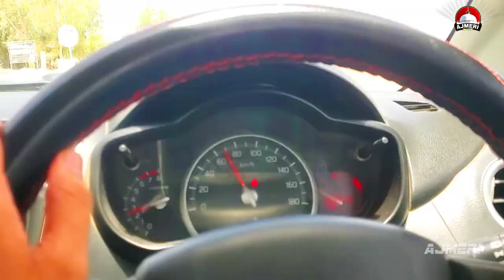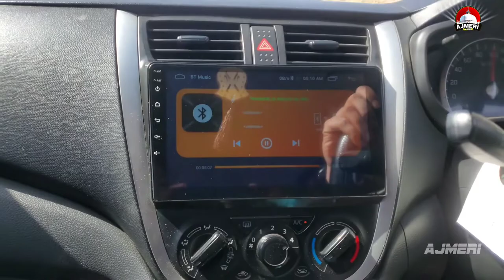DeraAllahyar_Quetta Inayat Ullah Qadri And Anas Brothers Tour Vlog DAY to Quetta Balochistan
ڈیرہ اللہ یار سے کوئٹہ جاتے ہوئے ۔ شہداد پور سندھ سے میرے مہمان انس برادران تشریف لائے تو انکو اپنے بلوچستان کی سیر کروانے اور قدرتی شہکار کی منظر کشی کی ایک یادگار وڈیو